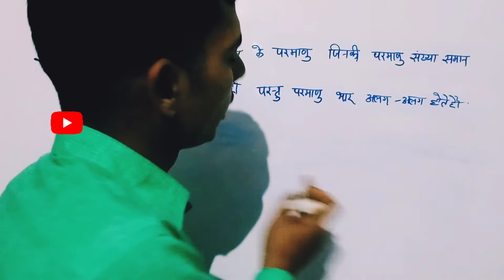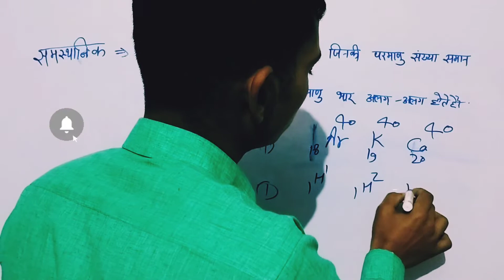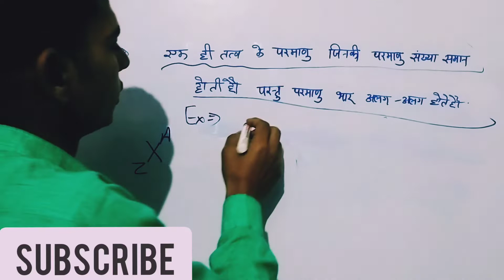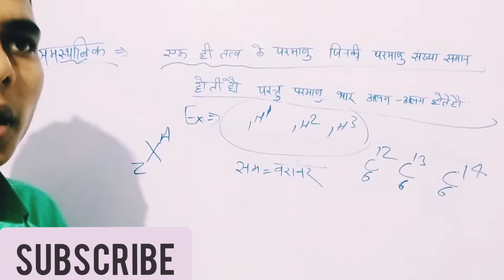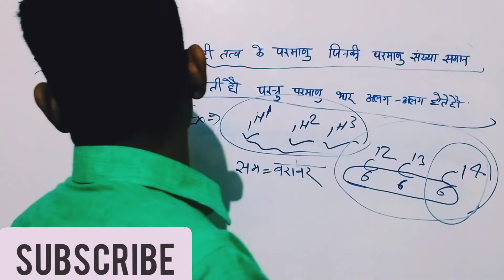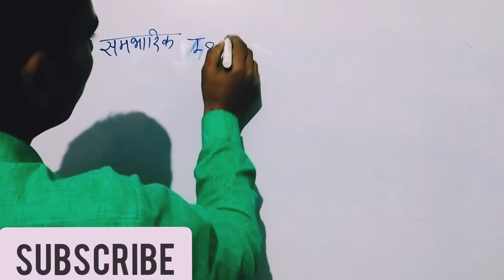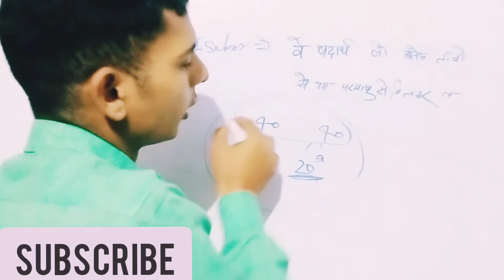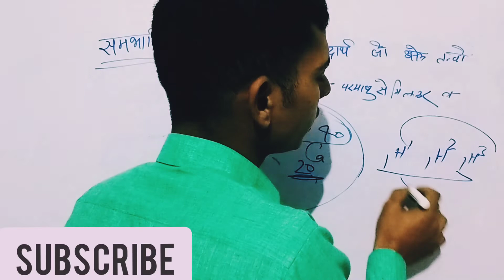समस्थानिक और संभारिक का प्रयोग कहा है और इनमे kya अंतर है।kisandefenceacademy